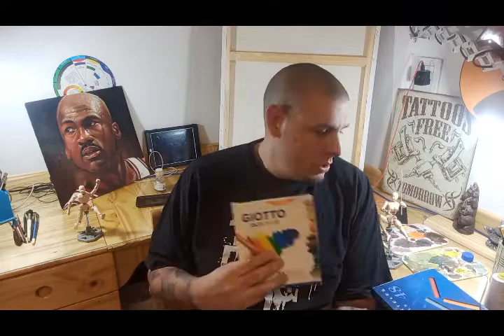Respuestas a Preguntas de suscriptores Episodio 1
A medida que se junten preguntas en los comentarios voy a estar haciendo estos videos tratando de responder todo lo que pueda desde mi punto de vista.